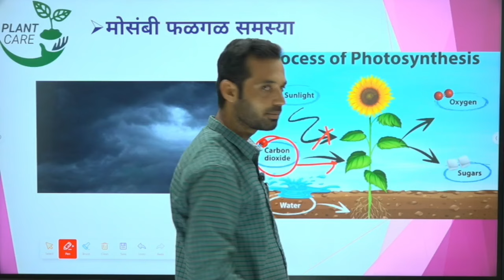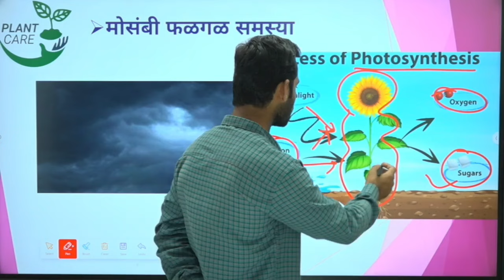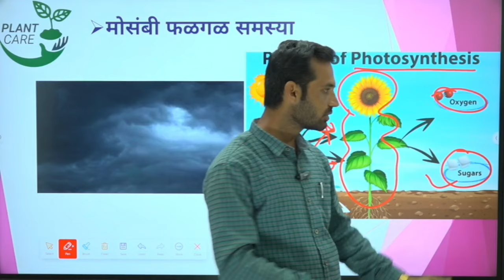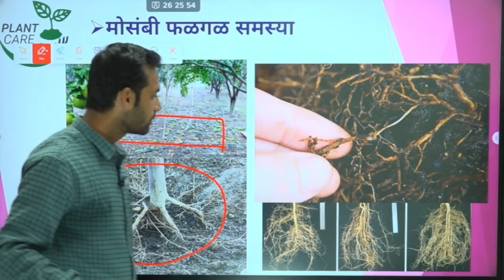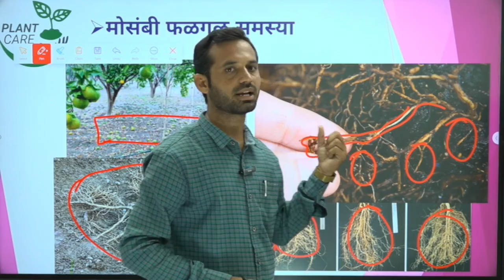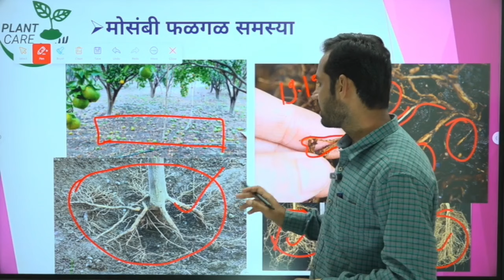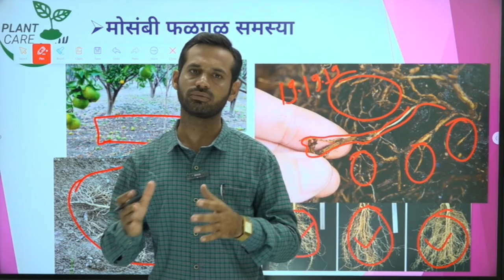मोसंबी,संत्रा बागांवर फळगळ संकट?मुळकुज, प्रकाशसंश्लेषण प्रक्रियेत अडथळा!mosambi